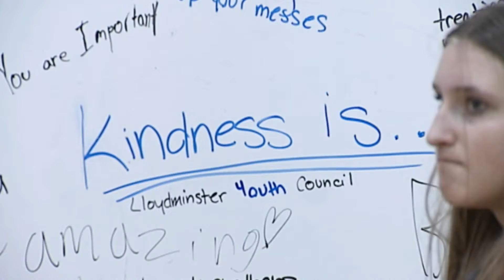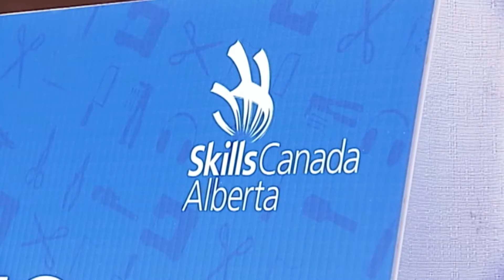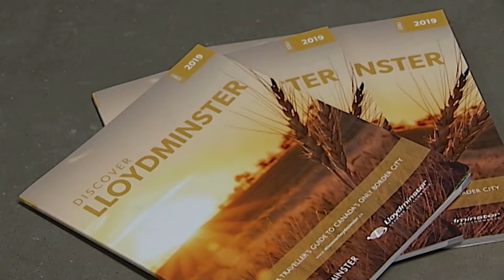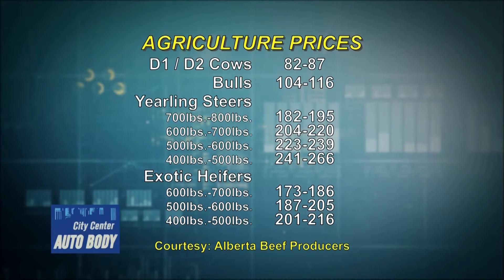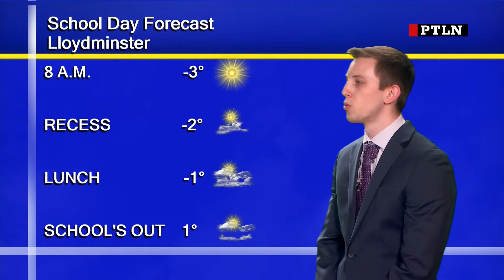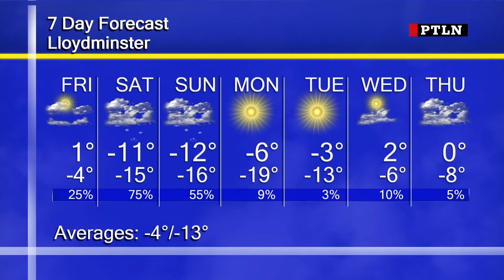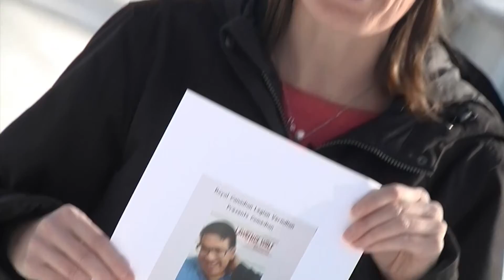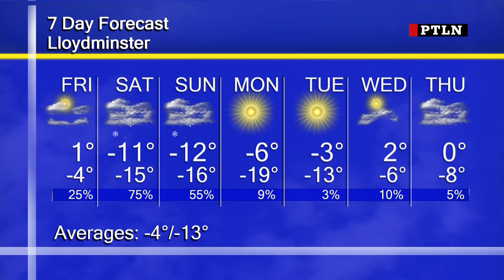PRIME TIME Local News March 5th, 2020